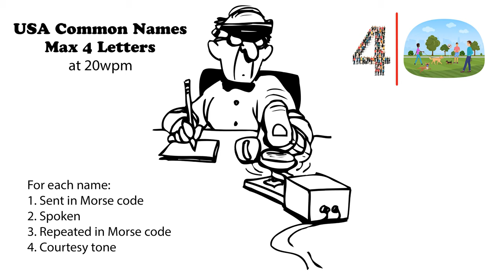USA Common Names - Max 4 Letters - 20wpm